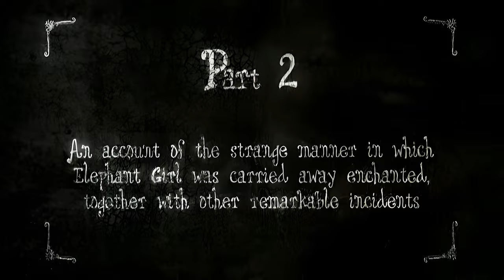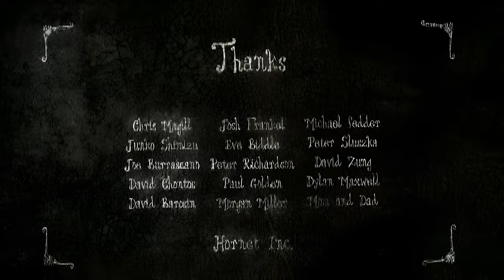Elephant Girl (2007), HD Remaster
In the enigmatic realm of David Lobser's short film "Elephant Girl," the viewer is thrust into a dreamlike universe where the boundary between reality and symbolism becomes indistinct. Through the interplay of two female characters, the work delves into the realms of self duality, latent sexuality, and psychic emancipation. Employing intricate visual elements and metaphors, Lobser crafts a tantalizing and captivating cinematic experience.

The narrative orbits around two female characters, their physical semblance nearly indistinguishable, thereby magnifying their profound psychic link. This portrayal of psychic Siamese twins in drag conjures the notion of inner duality, an inner struggle betwixt various facets of identity. Their intimate convergence, embodied by a lingering tongue kiss, casts light upon repressed desires and passions that culminate in a rupture within the wall. This breach births egg screws that puncture reality, a tear unfurling into the unknown.

The effusion of inky, viscous liquid into the room following the wall's perforation can be interpreted as a manifestation of suppressed urges and emotions erupting forth. The absorption of one girl into the substance allegorizes how repressed desires can engulf a fragment of the self, birthing a dichotomy between societal acceptance and concealed verities. Yet, the second girl is ensconced in the embrace of an elephant, a symbol of sagacity and might, underscoring the potentiality to transcend inner conflicts.

The feline presence, assuming the role of egg-rolling and autonomously eluding, may signify the untamed instinct, freedom, and impromptu release. Its escape from the intricate web mirrors a form of liberation from inner constraints.

Ultimately, "Elephant Girl" proffers an entrancing expedition into the human psyche via intricate visual metaphors. The two female characters, their impassioned intertwinement, and symbolic perils traverse the terrain of internal bifurcation, emotional emancipation, and the quest for authenticity. Lobser's innovative cinematic prowess beckons viewers to immerse themselves in a realm where boundaries between consciousness and subconsciousness blur, permitting personal and introspective conjecture.